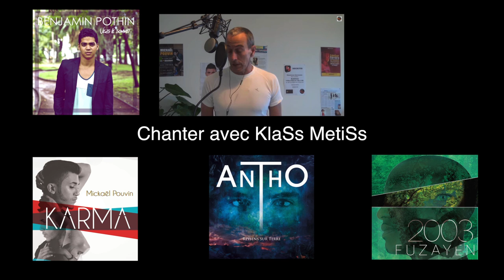MA FINN' ARRET' EK SA, MWOIN - Micka'H - Toute première représentation !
Jaunie la gingn un bon l'effééééééééééé
Théories de l'effet "péi"

Extrait du spectacle "LE TOUR DU MONDE DE... MOI-MÊME" de Micka'H, au FANGOURIN, Petite Île.